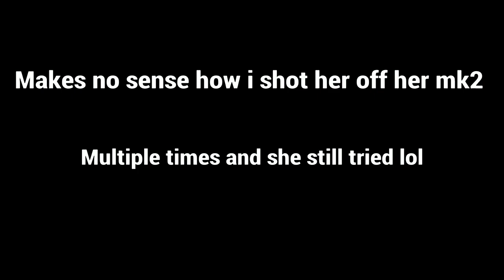Don't Be Like with Sweaty Tryhard SMH |GTA ONLINE